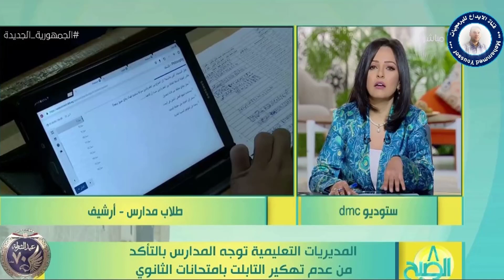بعد أول يوم امتحان || قرار عاجل من وزير التعليم لجميع المديريات التعليمية امتحانات اولى وتانية ثانوي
عاجل الان || مجلس الوزراء يعلن قرار نهائي حول تعطيل الدراسة بجميع محافظات الجمهورية لسوء الاحوال الج
عاجل الان | تعطيل الدراسة في 7 محافظات غدا الثلاثاء 21 ديسمبر بالمدارس والجامعات لسوء الأحوال الجوية
عاجل الان || اول محافظة تعلن تعطيل الدراسة بالمدارس غداً الثلاثاء 21 ديسمبر ضمن 15 محافظة لسوء الاحو
عاجل | قرار سيادي يطبق فورا ابتداءً من الغد على جميع طلاب المدارس والجامعات تاجيل وتعطيل الدراسة2021
قرار سيادي يطبق لاول مرة بدء من الغد/ظهور الموجه السادس/متحور ميكس | بيان صادم من منظمة الصحة العالم
عاجل الان | تعطيل الدراسة بالمدارس والجامعات حال استمرار الطقس السيء في معظم المحافظات تاجيل الدراسة
عاجل الان | قرارات سيادية عاجلة تطبق بدءً من الغد حفظا على صحة الطلاب اخر قرارات وزارة التعليم اليوم
مفاجاة || رسالة طمأنينة من منظمة الصحة العالمية متحور دلتا اخطر من اوميكرون وطبيبة امريكية توكد ذلك
مفاجأة | قرار نهائي لوزير التعليم العالي تعطيل الدراسة بالجامعات حظر كامل بالبلاد بسبب متحور أوميكرو
 بسبب المتحور أوميكرون || مفاجأة || يفجرها متحدث مجلس الوزراء اغلاق وحظر كامل بالبلاد تاجيل الدراسة21
بسبب متحور اوميكرون || المتحدث باسم وزارة الصحة قرارات عاجلة ونهائية تطبق من الغد وحظر كامل بالبلاد
قرار نهائي لوزير التعليم تاجيل الدراسة واغلاق المدارس بعد موافقة الصحة ولجنة الازمات متحور أوميكرون
قرار نهائي لمجلس الوزراء يطبق من 1 ديسمبر وحظر دخول لكل جميع المصالح الحكومية متحور فيروس اميكرون 21
تصريحات صادمة لمستشار رئيس الجمهورية ظهور الموجه الخامسة ومازلنا في الموجة الرابعة تاجيل الدراسة2021
 انباء عن تعطيل الدراسة غدا واغلاق المدارس والجامعات في جميع محافظات الجمهورية مع فرض حضر كامل
تعطيل الدراسة واغلاق المدارس والجامعات غدا في معظم محافظات جمهورية مصر العربية مع فرض حضر كامل للبلا

حيث يمكنكم التواصل معنا على صفحة الفيسبوك
يمكن متابعتي على تويتر
كما يمكن متابعتي على الانستغرام